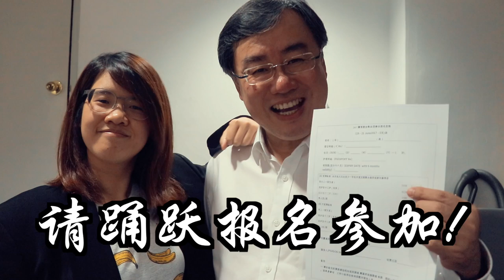进修会 Church Retreat 2017 Publicity Video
OUR CHEN LI RETREAT IS BACK!
Every other year we come together as a church for our church retreat and 2017 happens to be THAT YEAR!

Come join us for a 3 day retreat to JB Malaysia filled with loads of fun but also good learning! Happening from 19-21st June 2017, Let's make this the best one yet!